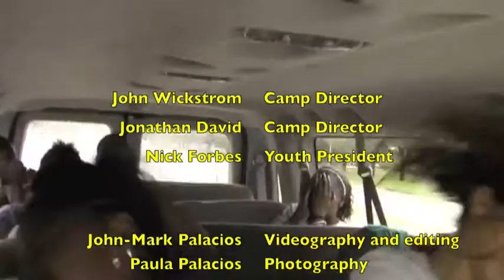Trajectory Youth Camp 2011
Youth Camp of the Florida District of the Wesleyan Church. Video shown at New River Wesleyan Church, August 14, 2011